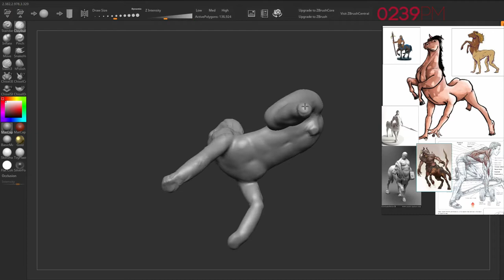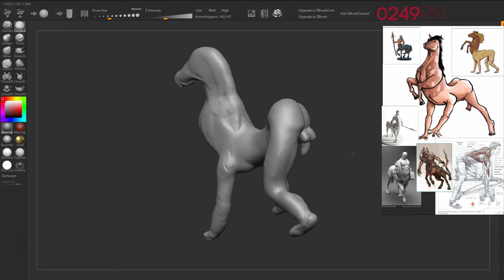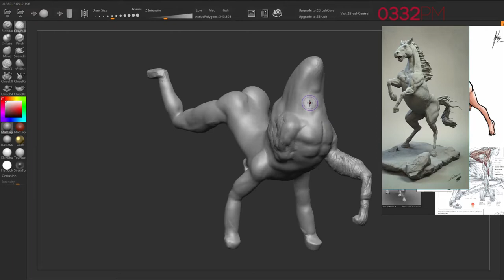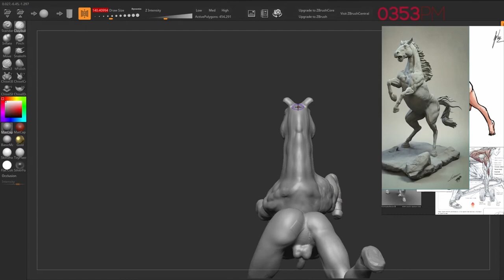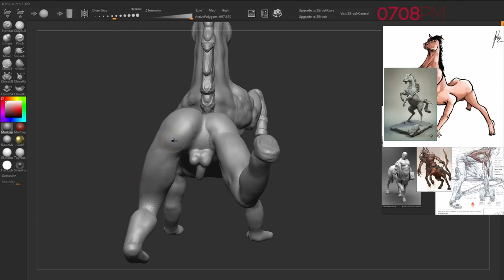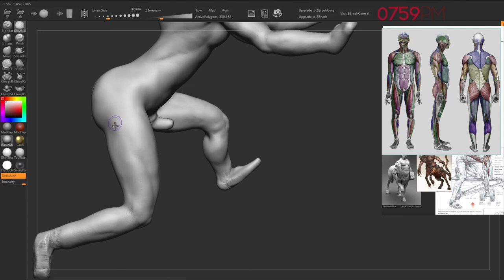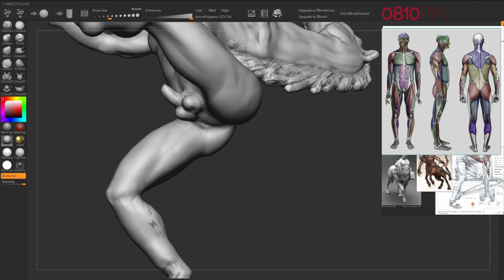Donque the Reverse Centaur Zbrushcore Mini Part 1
Part 1 - 3 hours digital sculpting. A rough sculpting of the overall shape. This sculpt is a DND miniature character meant to be 3D printed or uploaded to Talespire. My first try at sculpting the top-half of a horse!

Before I started sculpting, I watched A LOT of clay and digital sculpting videos. The internet is awesome!

I do not own the reference images I used. They belong to their appropriate owners.

Pureref.Zbrushcoremini.Cintiq.ClassicPenStylus.VR3DRemote.
OBS.DavinciResolve.X570 I Aorus.Ryzen 5 5600X.GTX 3070 Ti